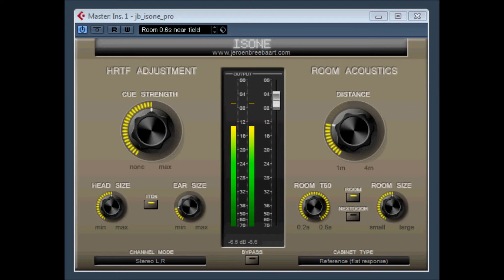Isone pro series by JB PLUGINS / Jeroen breebaart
Isone pro, a virtual reproduction system and listening room can now be experienced simply using a high-quality headphones. The virtual reproduction system supports a variety of known reference loudspeakers. Furthermore, the reverb time of the virtual listening room and the distance to the virtual loudspeakers can be fully customized.
This bundle of old(!) VST plugins is provided free of charge and comes with no warranty or support. Feel free to use these plugins, but use them at your own risk. The plugins are based on the VST 2.3 specification, and provided for Windows x86 platforms only. For improvements and completely re-designed versions of these plugins, including native support for x64 platforms, Mac OSX VST and Audio Units, please move over to ToneBoosters.